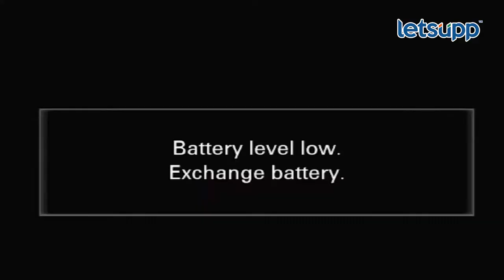Nitin Gadkari : मी, फक्त दोनच व्यक्तींच्या पाया पडलो... | LetsUpp Marathi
भारतीय जनता पक्षाचा राष्ट्रीय अध्यक्ष झाल्यावर इंदूरला एक भव्य कार्यक्रम झाला होता. तेव्हा अनेक दिग्गज नेते हजर होते. पण तेव्हा मी फक्त दोनच व्यक्तींच्या पाया पडलो. एक म्हणजे लालकृष्ण आडवणी व दुसरे गोपीनाथ मुंडे होय. यावर त्यांनी मला विचारले माझ्या पाया का पडला. मी म्हणालो, तुम्ही माझे नेते आहात व मी कुठेही असलो तरी तुम्ही माझे नेते असाल, अशा शब्दांत नितीन गडकरींनी आठवणींना उजाळा दिला.